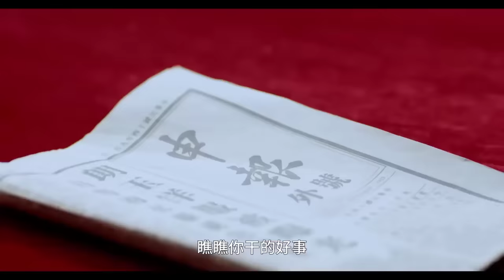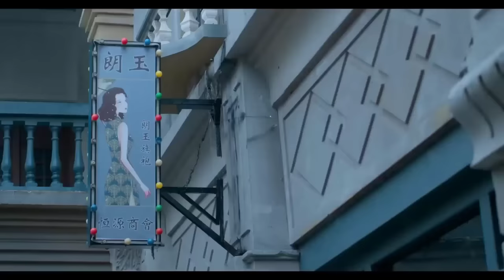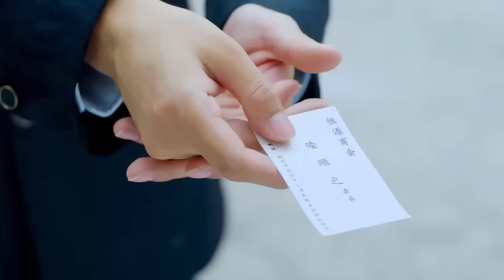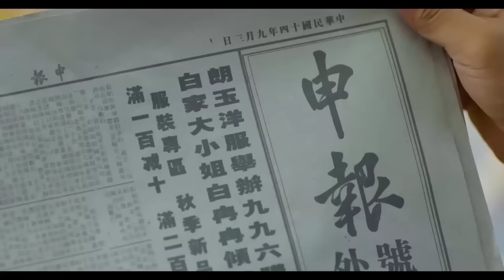TRÊU CHỌC THIẾU GIA BÁ ĐẠO - Tập 01 | Phim Ngôn Tình Trung Quốc Lãng Mạn Siêu Hay | SENTV VietNam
✤ Đạo diễn: Cao Bằng Phi
✤ Diễn viên: Phan Nghị Hồng, Phan Duyệt
✤ TRÊU CHỌC THIẾU GIA BÁ ĐẠO kể về câu chuyện tình yêu của thiếu gia quân phiệt và thiên kim, hai người từ chia tay cho đến gặp lại, gương vỡ lại lành, cùng nhau vượt qua khó khăn.